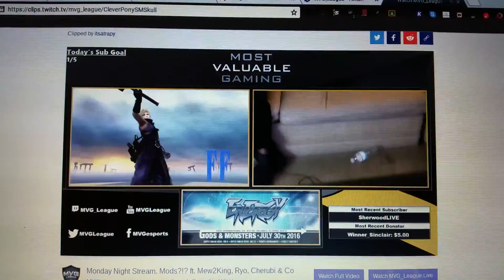Mew2King's Cloud landed a down air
That cracked me up so hard that Mew2King landed the down air and Day was like dang I got spiked.